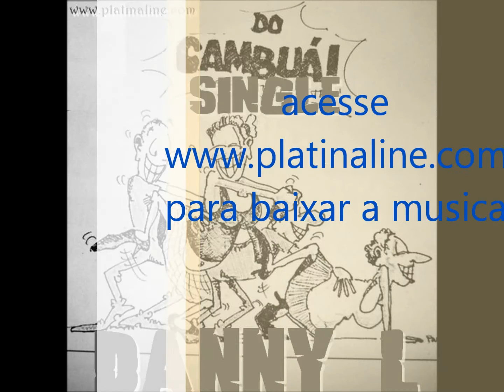Danny l do cambuá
Danny L está preparar o seu mais novo álbum Levanta o Som. Depois do sucesso Corno Manso, que algumas rádios se recusaram a tocar , eis que o criador de Kissonde vem com mais uma boa musica e polémica . a musica tem o titulo da dança, do movimento, e estilo que tem gerado muitos comentários "do Cambuá". A um mês ele prometeu e cumpre aqui a sua promessa de estrear o seu novo hit com para todo mundo exclusividade faça download e bom Ano de 2011.